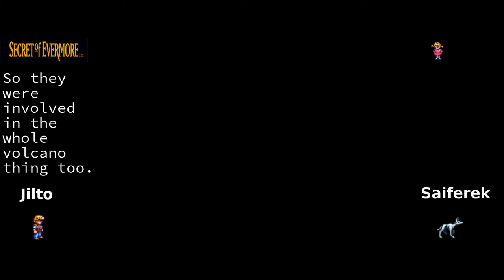Let's Play Secret of Evermore Ep 06: Desert Time